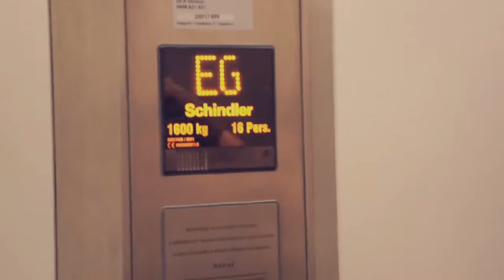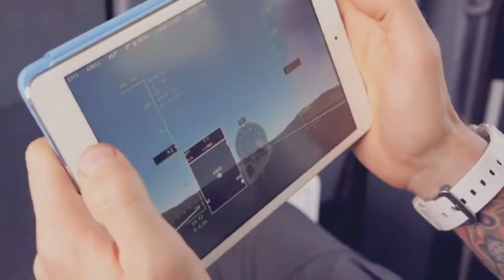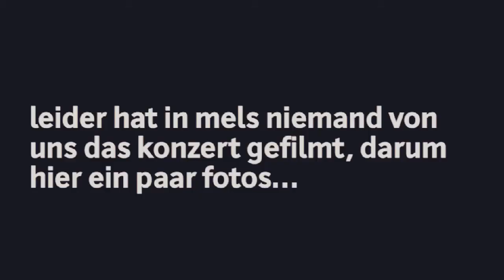Manillio + Band - Tourblog Ep.3 - Mels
Kamera: Joder von Rotz & Manuel Liniger
Editing: Manuel Liniger